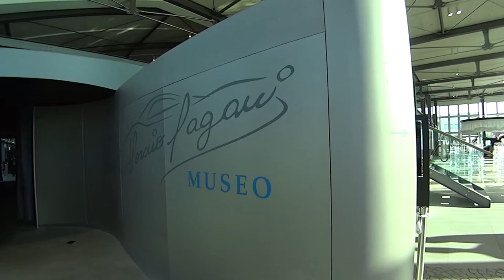Motori, presentazione del museo Horacio Pagani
Presentazione del museo Horacio Pagani a San Cesario sul Panaro, Modena. Immagini di Marco Amendola, del 13 dicembre 2017.